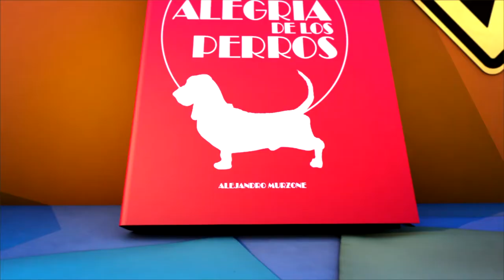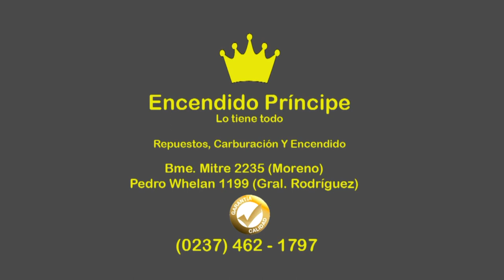“Perros en acción” Programa Nº 430 Bloque 1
Entrevista a la Sra. Silvina Mazzuchelli, criadora de la raza rottweiler.